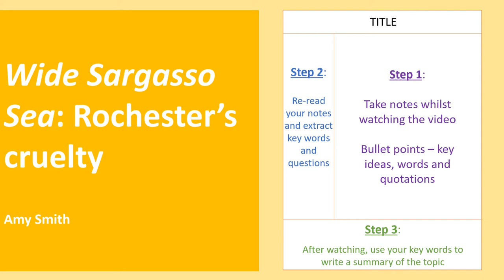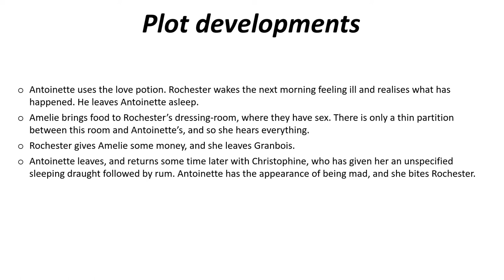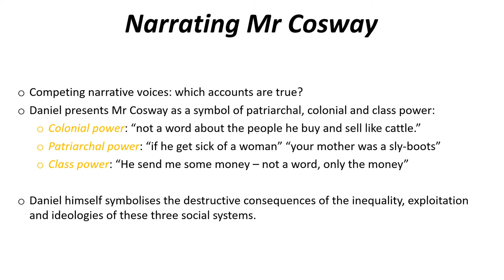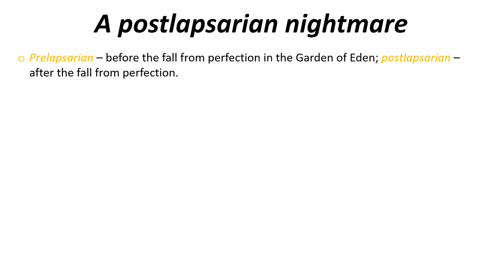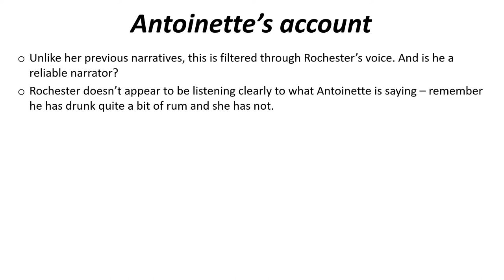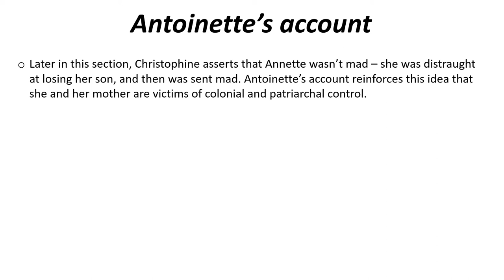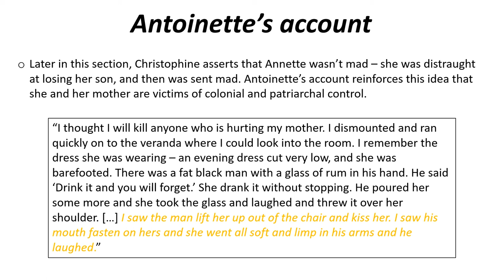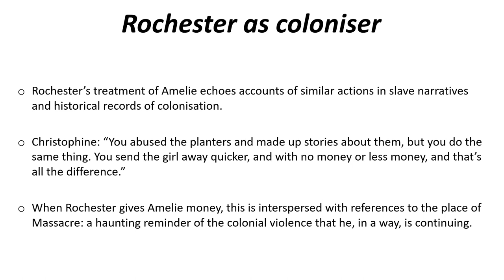Wide Sargasso Sea - Rochester's Cruelty (Part 2)